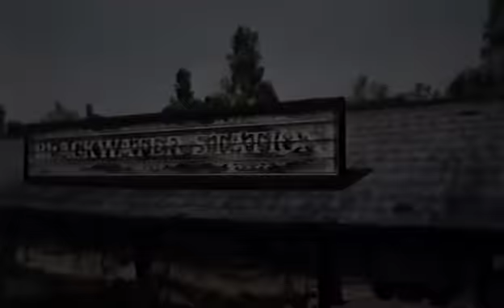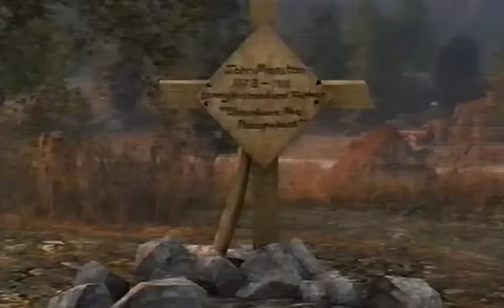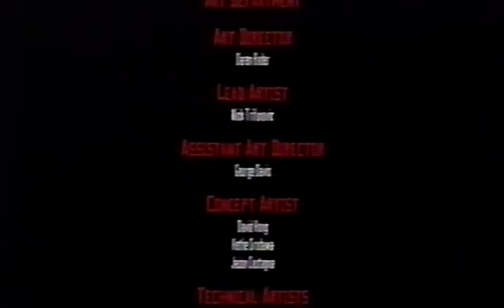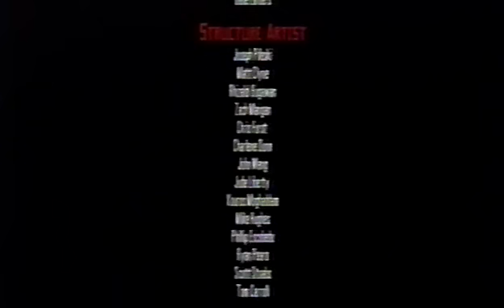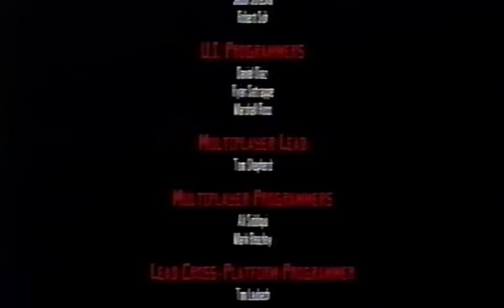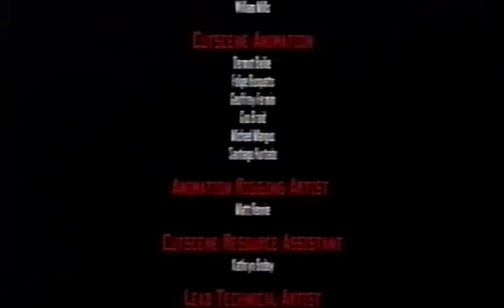Red Dead Redemption Full Movie MasterCut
Outlaws and righteousness.